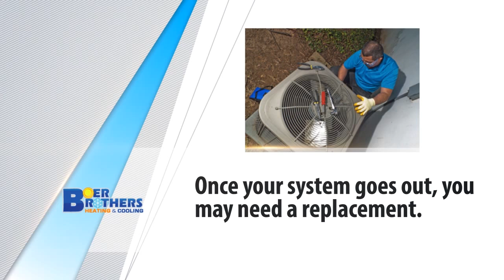Heating and Air Conditioning Durham - Experience the Difference!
For all of your heating and air conditioning needs, whether it's seasonal maintenance or an urgent repair, Boer Brothers is there for you.